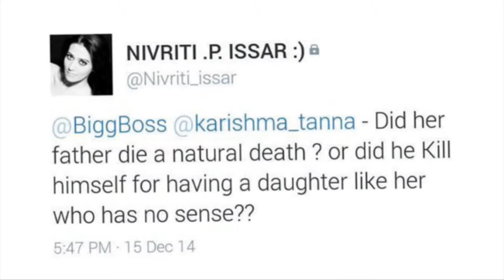Punit issar daughter controversial tweet on karishma tanna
Puneet Issar's Daughter tweeted a very offensive tweet on Karishma tanna. But Why ? Check it out here !